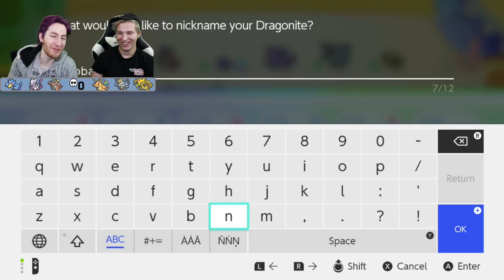Let's Go! Randomizer Nuzlocke Co-Op - THE BOY! Ep. #12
We're here with a PokemonLetsGo Pikachu + Eevee Randomizer Nuzlocke Co-Op, EVERY BATTLE IS A DOUBLE BATTLE! Let's do this!

F OFF T-SHIRT: NEWMERCHLINKSOON